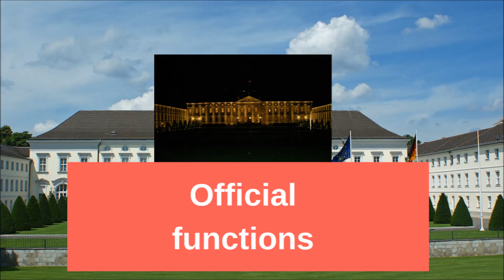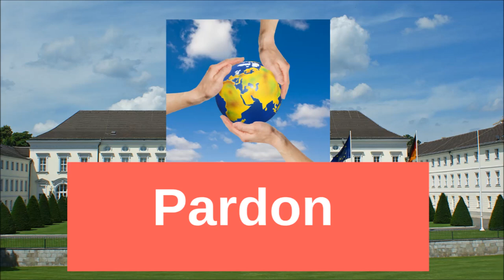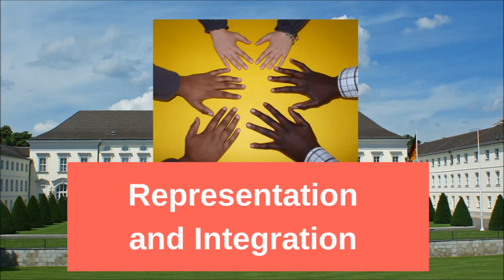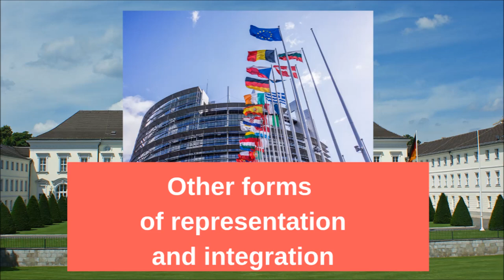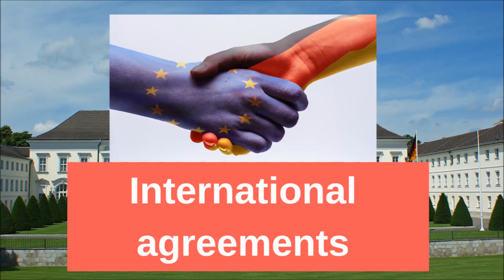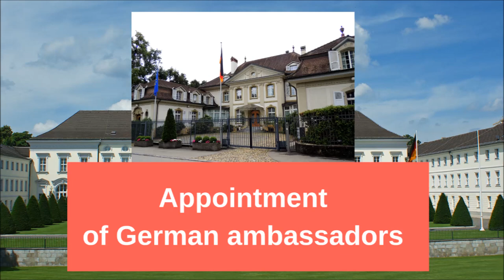German politics explaine #5: The German President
For those who are interested, I would like to give an overview of German politics and its structures in this series. Normally you learn in other countries at most something about German history, but rarely something about today's Germany and its political structures.

In this episode of the series „German politics explained“, I give you details about the German President, about his function and more details.

If you wish for a topic for a future video of the series „German politics explained“, just leave a comment there.

Pictures:
Thorben Wengert_pixelio.de
Stephanie  Hofschlaeger_pixelio.de
Dieter Schütz_pixelio.de
Bernd Kasper_pixelio.de
Rainer Sturm_pixelio.de
S. Hofschlaeger_pixelio.de
Timo Klostermeier_pixelio.de
Torsten Weidemann_pixelio.de
Katharina Wieland Müller_pixelio.de